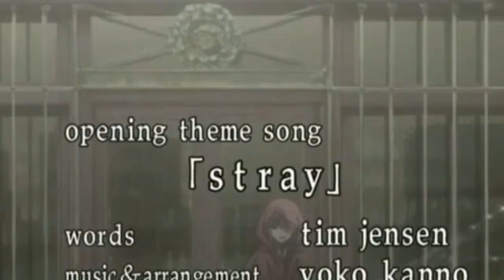Хиге и Блю—shiver